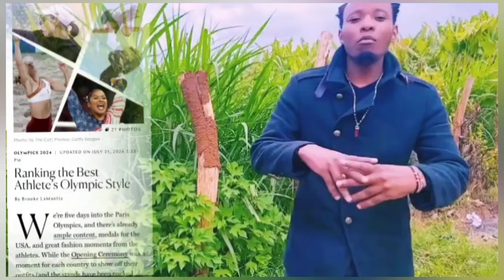Basement to Runway:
MOST stylish  Team during the Paris Olympics.
video calls for more opportunities for local designers to showcase their skills on the global stage.